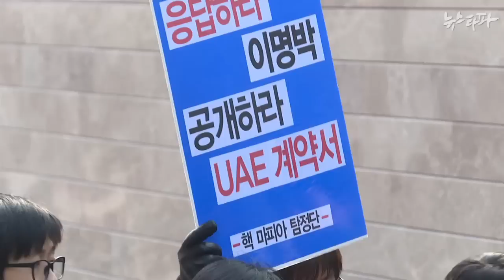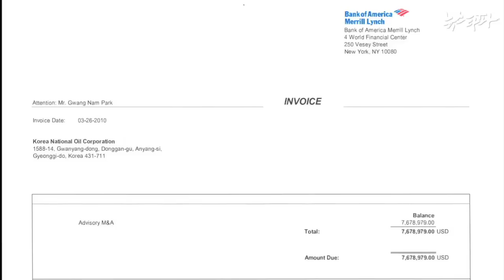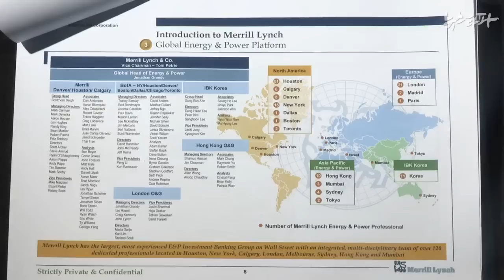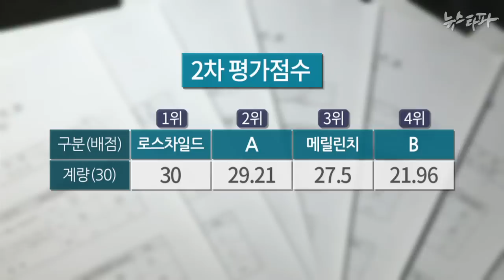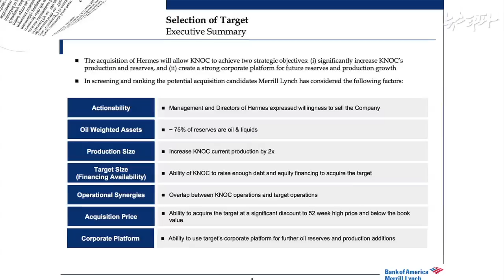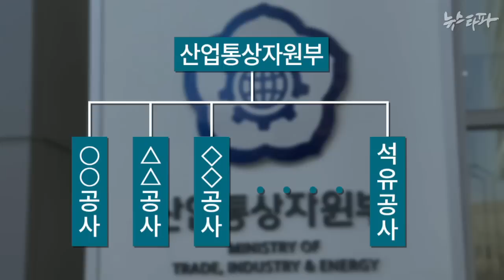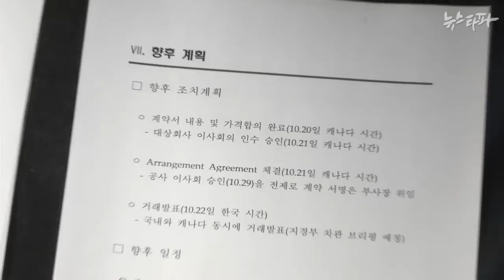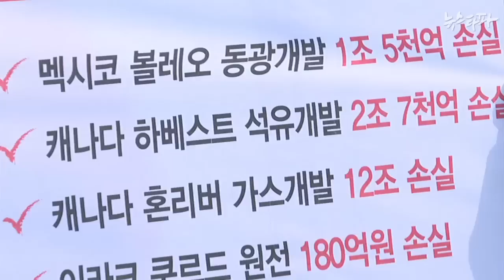뉴스타파 - MB가 심판대에 오를 날은?(2015.3.12)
1.MB집사 아들, 자원외교에 깊숙이 개입
2.메릴린치 ‘싹쓸이자문’, 자원외교 부실키웠다
3.석유공사를 움직인 힘은 최경환 장관?